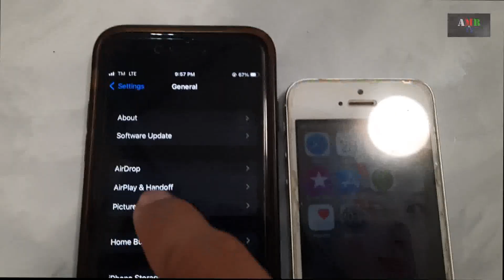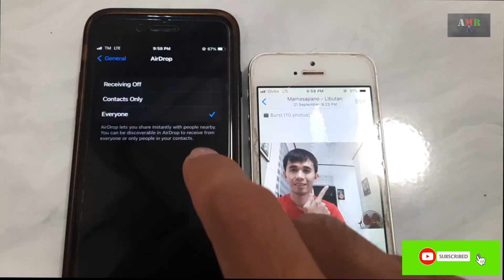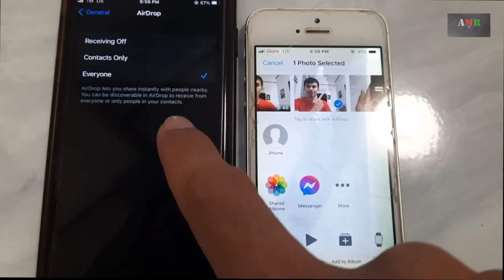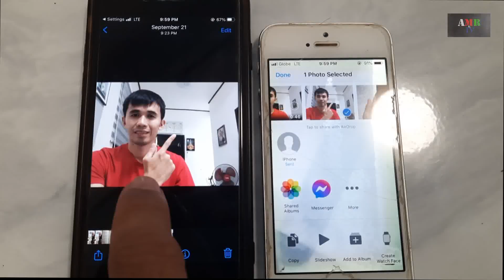FASTEST AND EASY FILE TRANSFER IPHONE TO IPHONE | WIRELESS FILE TRANSFER ON IOS 2024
In this video, I'm about to teach you how to transfer file from iphone 5s to iphone 6s online 2024
transfer file iphone 2024
how to transfer photos on iphone 2024
iphone file transfer 2024
transfer file iphone to iphone 2024
ios file transfer 2024
online iphone file transfer 2024
paano magsend ng picture sa iphone 2024
tutorials 2024